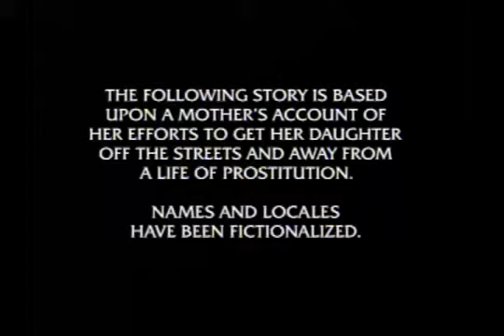**Daughter of the streets** ☠️pls subscribe☠️**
A divorcee struggling to make ends meet but still utilizing her spare time for social causes neglects her daughter in this fact based story. At 18, the daughter starts drifting into bad company and eventually becomes a prostitute to try to get her back to proper life her mother abducts her of streets.